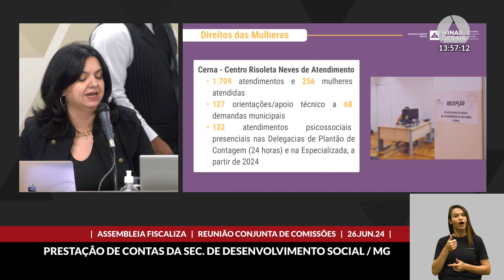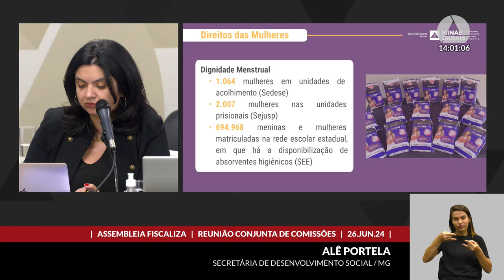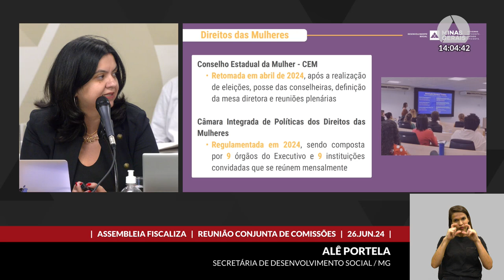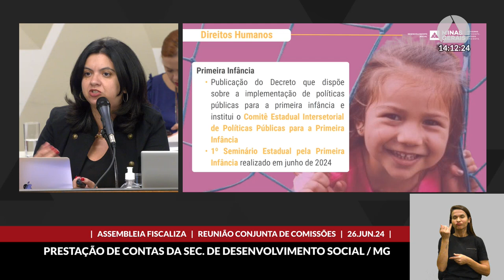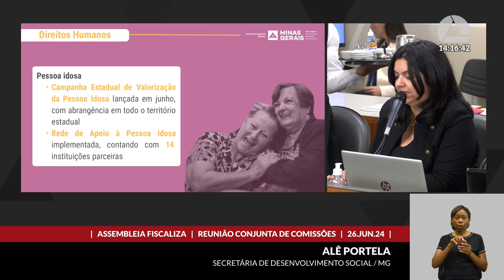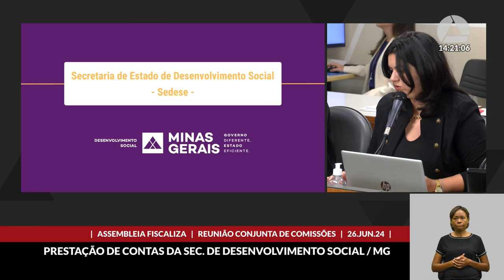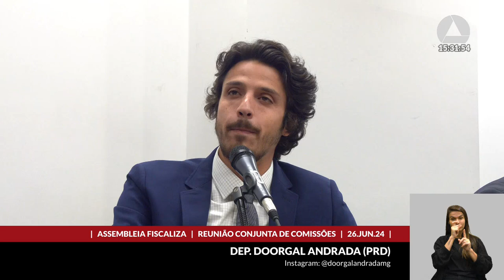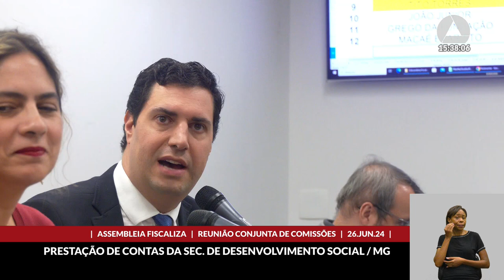26/06/2024 13:30 - Comissão de Defesa dos Direitos da Mulher; Comissão de Direitos Humanos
Finalidade da audiência: Receber a prestação de informações sobre a gestão da Secretaria de Estado de Desenvolvimento Social, no âmbito do Assembleia Fiscaliza - Prestação de Contas, considerando o período de 1º de junho de 2023 a 31 de maio de 2024.